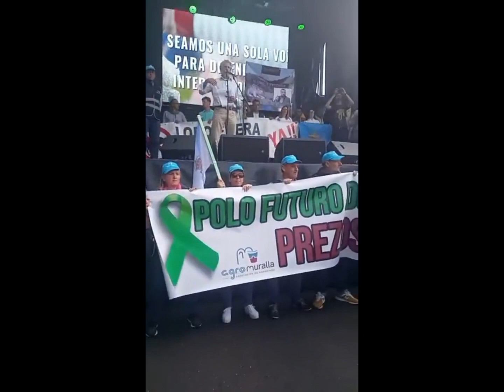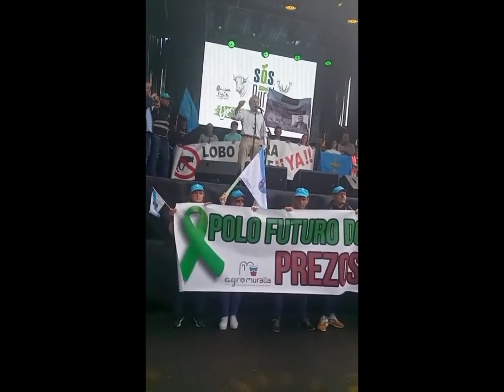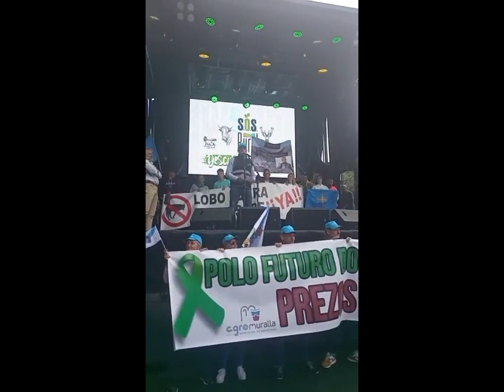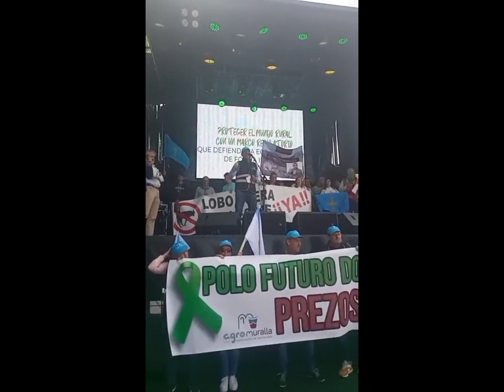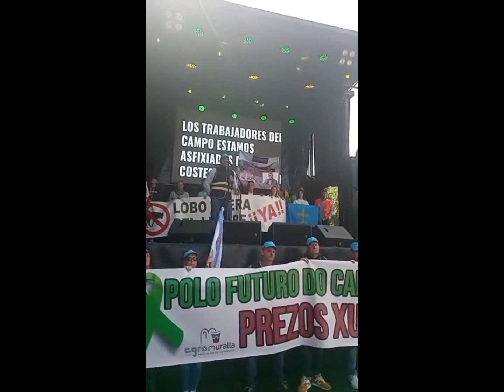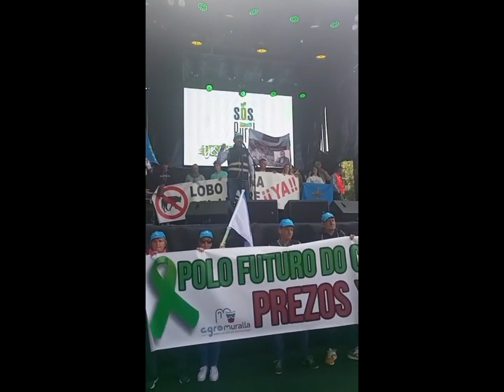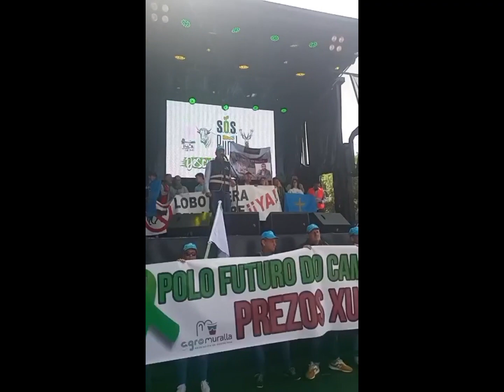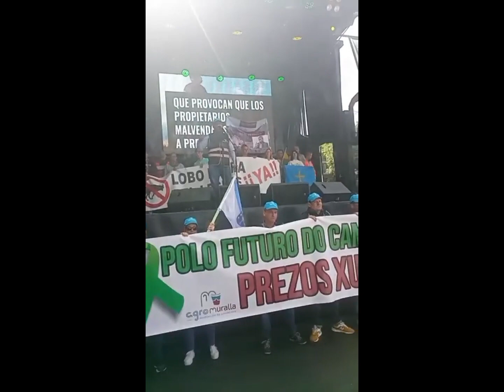LECTURA DE MANIFIESTO DE ASTURIAS GANADERA Y AGROMURALLA , EL 14 MAYO 2023 - PLAZA CARLOS V - MADRID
Les dejo unas pequeñas imágenes de la lectura del manifiesto por parte de los representantes de Asturias Ganadera y Agro muralla  en la Plaza del Emperador Carlos V, antes de seguir por Paseo del Prado.